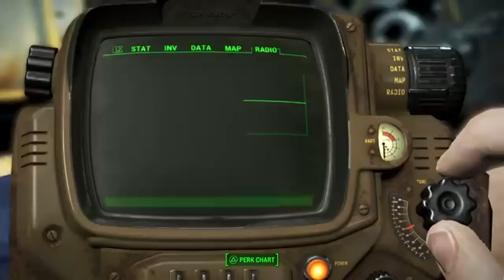Why Fallout 5 Needs to Launch Before Elder Scrolls 6: A Race Against Time!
With the Fallout TV series fueling a surge in series popularity, it's a critical time for Bethesda to capitalize on this momentum. But will Fallout 5 come in time, or will fans have to wait until after Elder Scrolls 6? Dive into the reasons why releasing Fallout 5 sooner rather than later is essential for Bethesda to keep the fervor alive, especially as the wait for new titles stretches into decades.